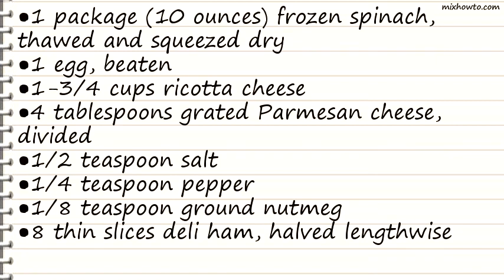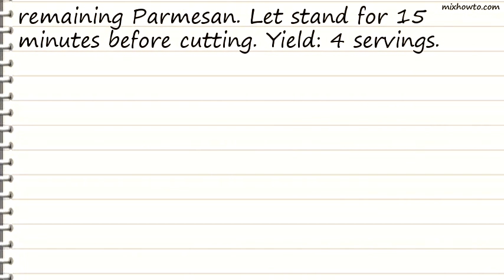Recipe Baked Lasagna Roll Ups Recipe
INGREDIENTS:
●1 package (10 ounces) frozen spinach, thawed and squeezed dry
●1-3/4 cups ricotta cheese
●4 tablespoons grated Parmesan cheese, divided
●8 thin slices deli ham, halved lengthwise
●8 lasagna noodles, cooked and drained
●1 jar (14 ounces) spaghetti sauce